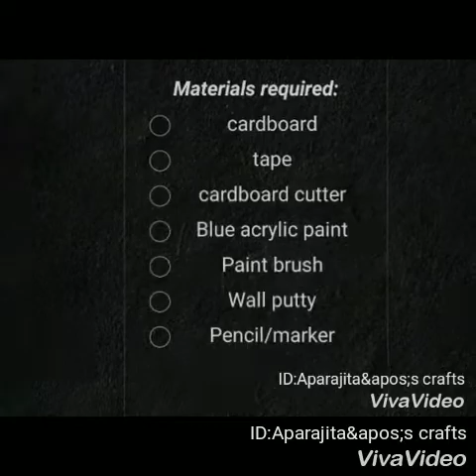How to make easy pot from waste materials| DIY flower vase